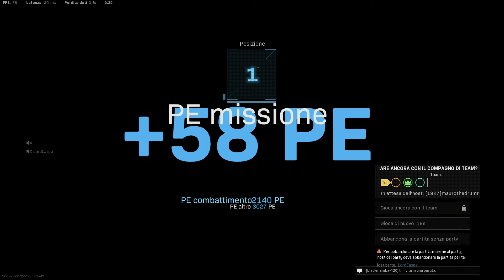Clutchopez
GPU: NVIDIA GeForce RTX 2070 SUPER
CPU: Intel(R) Core(TM) i7-8700 CPU @ 3.20GHz
Memoria: 32 GB RAM (31.92 GB RAM disponibili)
Risoluzione corrente: 1920 x 1080, 120Hz
Sistema operativo: